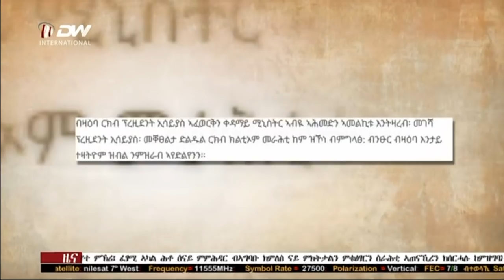DW International ትግርኛ ዜና ሰዓት 09:00፣ ጥቅምት 11/2013 ዓ/ም